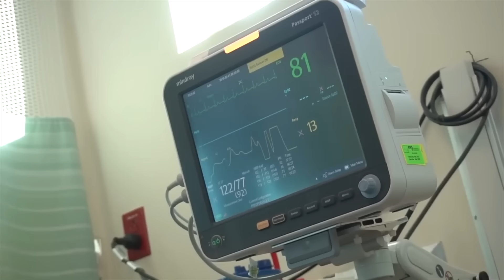Youtubers That BARELY ESCAPED ALIVE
📣If you love funny mike then you will love this funnymike video! in this video, ill be showing you YouTubers such as funnymike, Funnymike, and others 5 times they almost died or had a severe injury, but gladly they made it out safe!. you will also be seeing scsocool, or cj so cool, so stay tuned for him.